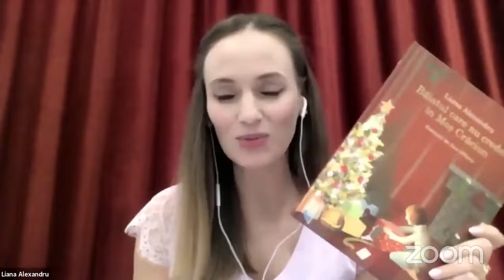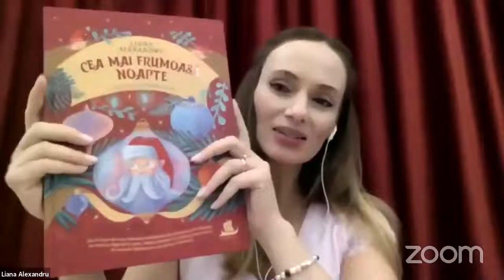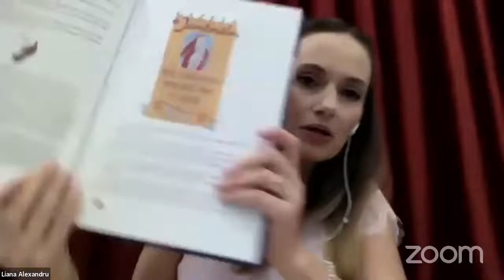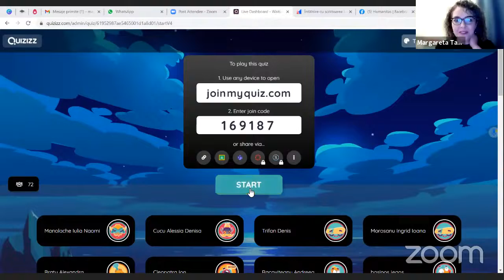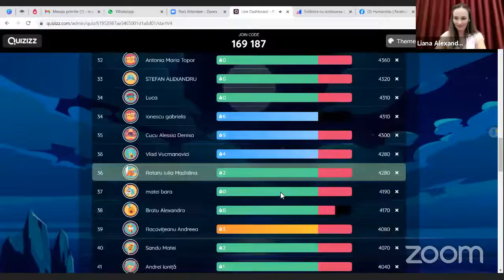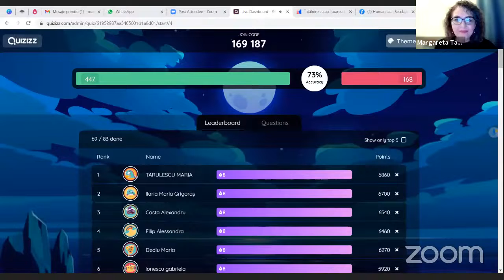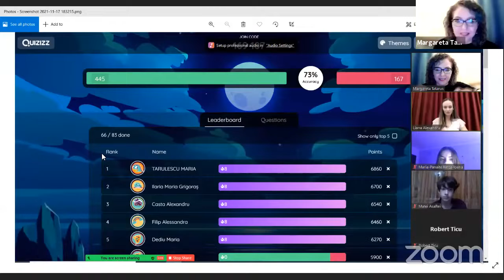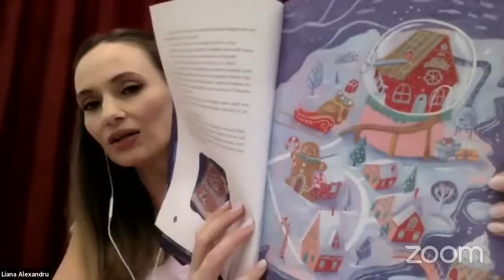Întâlniri cu scriitorii pentru copii Liana Alexandru și „Cea mai frumoasă noapte Cea mai frumoas…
Întâlnire cu scriitoarea Liana Alexandru și cartea ei, apărută la Humanitas Junior, „Cea mai frumoasă zi. Cea mai frumoasă noapte”.

Ne vom bucura de lectura autoarei, de întrebări și răspunsuri, la o întâlnire online la care vor fi prezenți 100 de elevi, cadre didactice și bibliotecari școlari din școlile și liceele partenere. Și dumneavoastră și copiii dumneavoastră, de acasă.

Prima poveste, Cea mai frumoasă noapte, o legendă pentru animalele fabuloase, se petrece chiar în zilele noastre, într-o lume fără zăpadă, în care copiii nu se mai joacă cu bulgări, ci în rețea, iar farmecul sărbătorilor de iarnă a dispărut odată cu multe minuni ale naturii. Din această pricină, Moșul pornește prin lume în căutarea unui convoi de animale fabuloase care să ia parte la un spectacol magic și să salveze Crăciunul.

A doua poveste, Cea mai frumoasă zi, o legendă pentru Merry Christmas, se petrece ajunul celei mai frumoase sărbători, când Moșul descoperă o fetiță care nu se poate bucura de daruri pentru că nu o are alături pe mama, plecată departe, în altă țară. Ca să o aline, îi face cel mai neașteptat cadou: chiar povestea Crăciunului